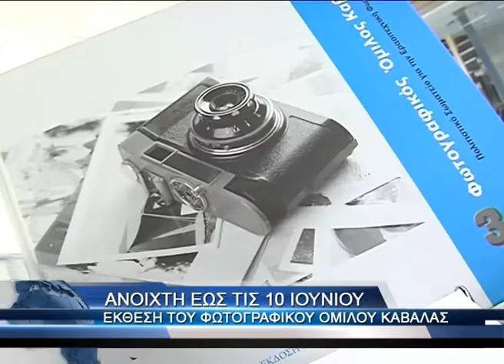Έκθεση νέων μελών του Φωτογραφικού Ομίλου Καβάλας